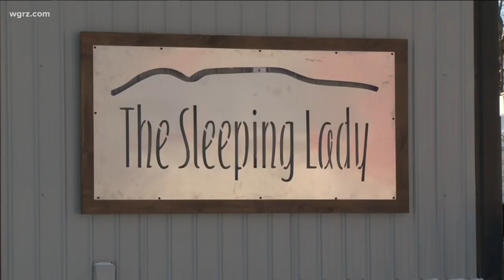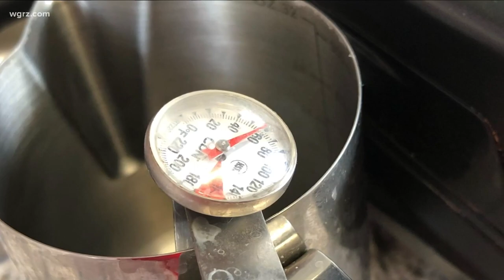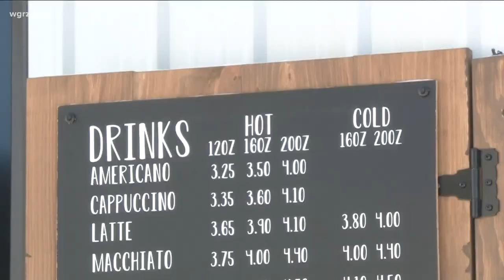Most Buffalo: 'The Sleeping Lady, Springville's newest coffee shop'